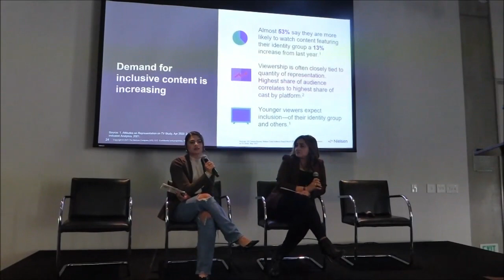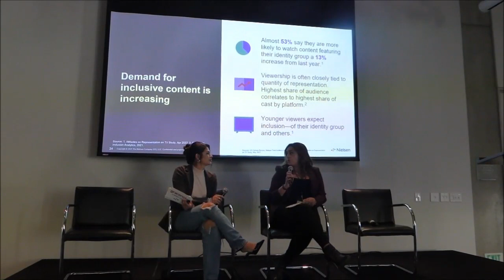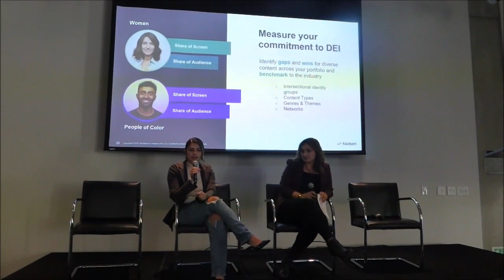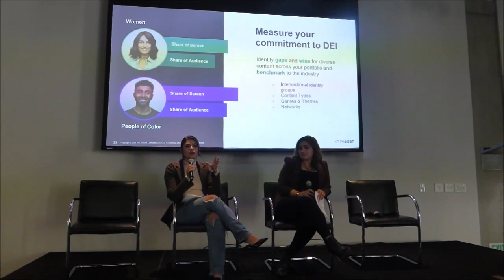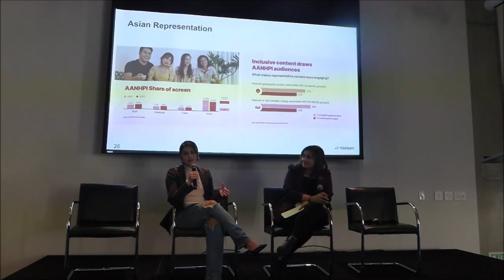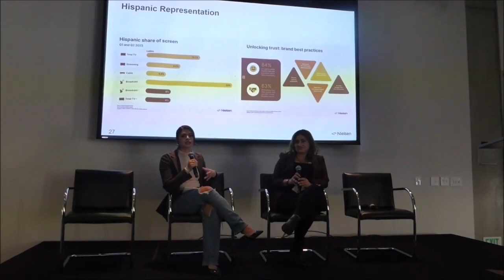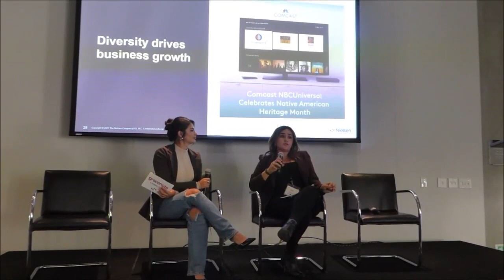Leveraging Representation Data to Drive Impactful Change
2023 OTT.X Diversity Summit

Leveraging Representation Data to Drive Impactful Change - Presented by Gracenote

Although progress has been made, the levels of media representation and types of on-screen characterizations of different identity groups still have much room for improvement. Fortunately, data is the key to unlocking meaningful change. Join Gracenote’s Halleh Kianfar and Veronica Hernandez at the OTT.X Diversity Summit for a discussion on measuring and operationalizing media representation data. Attendees will learn how Gracenote goes beyond traditional representation metrics by integrating diversity attributes with content consumption and what the path towards a more inclusive media landscape looks like.

Speaker
Veronica Hernandez, Product Inclusion Lead, Media & Advertising, Gracenote
Halleh Kianfar, VP, Product Management, Gracenote